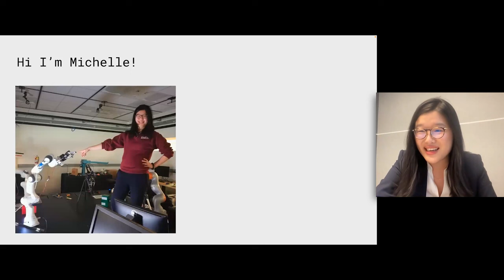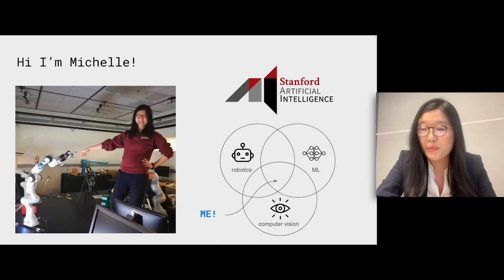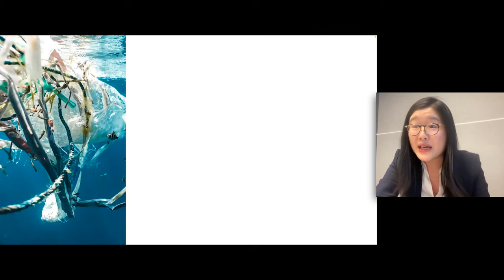From Conviction to Company [Entire Talk]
Michelle Lee is the founder and CEO of Medra, which combines recent advances in robotics and computer vision to build lab automation technology. She has previously worked at NVIDIA, SpaceX, and McKinsey. Prior to founding Medra, Lee was an assistant professor in computer science and electrical computer engineering at New York University. In this presentation and conversation with Stanford adjunct lecturer Ravi Belani, Lee explains why she decided to start her deep tech company and uses her experiences to give advice to aspiring founders.